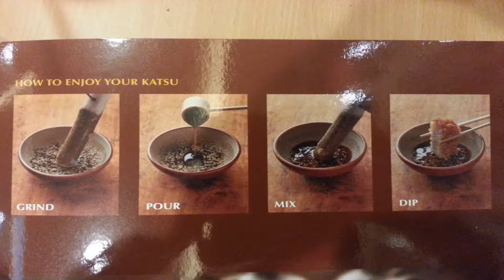Jay just made sauce (Katsu)... Have a fun time.